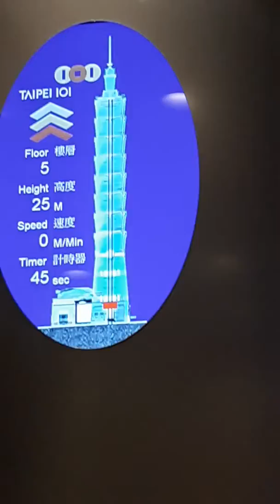Taipei 101 Elevator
very fast